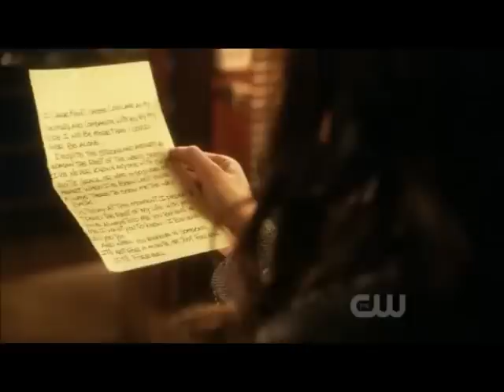Smallville Finale Lois reads clarks wedding vows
Clip from Smallville final episode. Lois wants to cancel the wedding, luckily Chloe comes to rescue :)